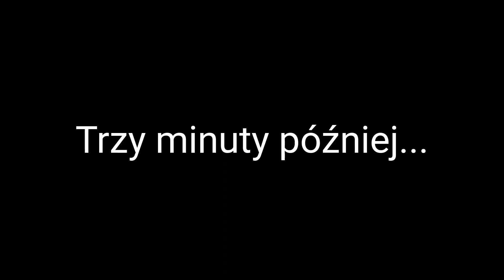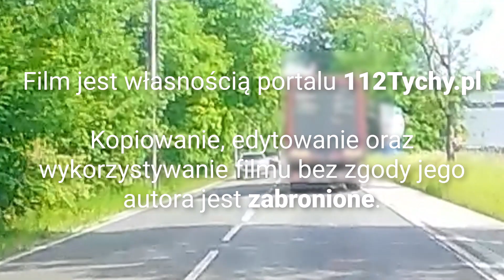Niebezpieczne wyprzedzanie na podwójnej ciągłej i przed przejściem dla pieszych